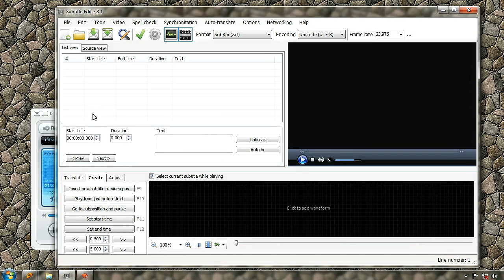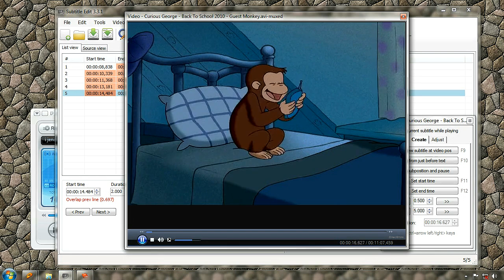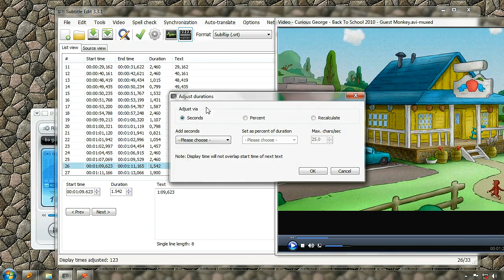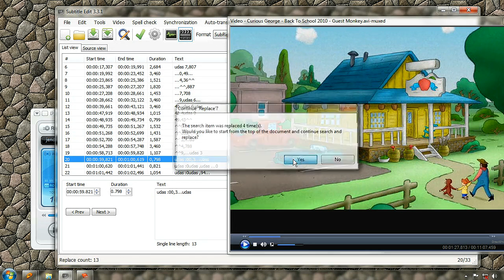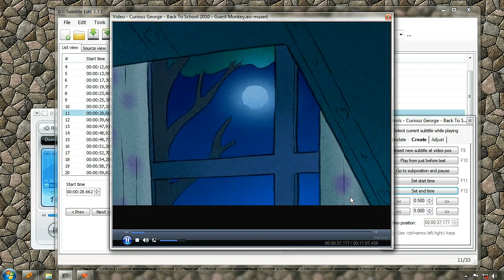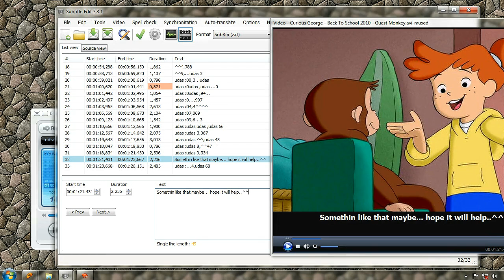easy way to Make Timing for Subtitle [Subtitle Edit]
quick review about what i did...

,. run Subtitle Edit and open video that subtitle needed 00:05

,. 00:18 create keyboard shortcut for 'Insert new subtitle at video pos', since we going to use this key in real quick time make sure the key is suit to you, and try to set it in a single key

,. it's ready to make timing,, play the video and press 'keyboard shortcut' whenever you hear sound or anytime you want to make line for subtitle.. see at 0:57, but before that make sure the create tab at that tiny window is on

,. if you think you lost your consentration while you make line, no worry... just back to the time that you get lost^^ and repeat the proses once again. and fix it later while we check timming using 'merge before' or 'merge after'

,. 02:35 to fix the overlap line and expand duration too (it's better if you do this after everythin cutted)

,. 02:50 since i make line after hear a sound, i have to move everythin back for few point second

,. am use 'replace' to help me check my timing 03:04

,. now it's ready for subtitle, and if you find that any line to short or too long, you can fix it while you sub it